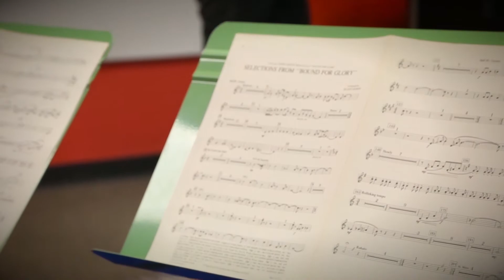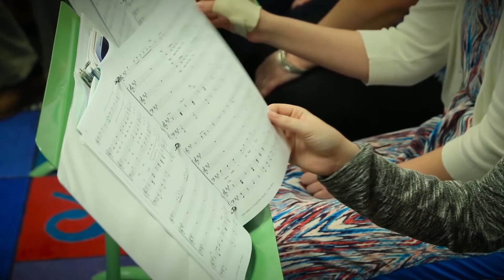Are You looking for a Music Education Program?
Your career as a music educator starts from day one in the Bachelor of Music in Music Education program at Shenandoah University. Your foundation as a music educator begins during your freshman year at Shenandoah Conservatory, as you work with accomplished, experienced educators. Your education as a musician and a teacher then continue, through your final semester of student teaching. The program has a 97 percent five-year job placement rate and graduates are teachers, performers, composers and music supervisors across the country.